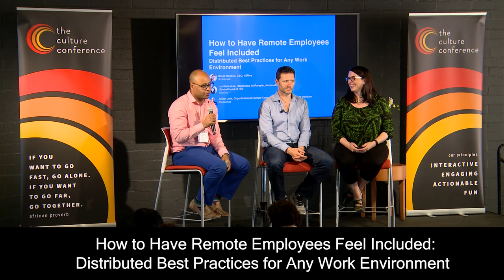How to Have Remote Employees Feel Included: Distributed Best Practices for Any Work Environment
David Hassell, Founder and CEO of 15Five + Lori McLeese, Global Head of Human Resources at Automattic | WordPress.com +
Julian Lute, Organizational Culture Consultant at Great Place to Work Institute present How to Have Remote Employees Feel Included: Distributed Best Practices for Any Work Environment